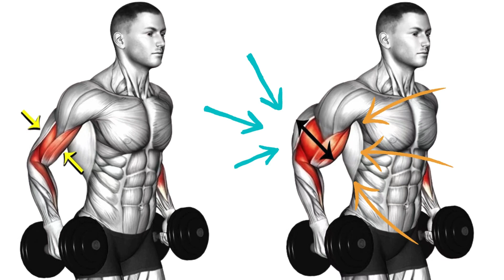biceps workouts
Biceps Workout.